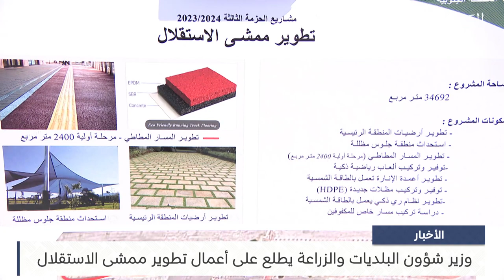البحرين مركز الأخبار : وزير شؤون البلديات والزراعة يطلع على أعمال تطوير ممشى الاستقلال